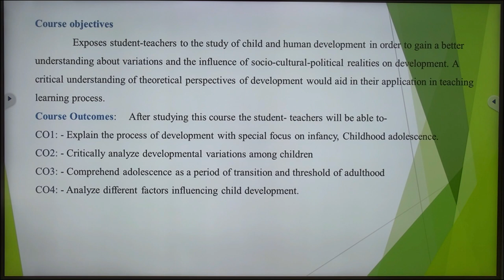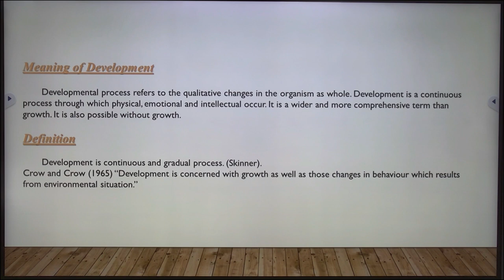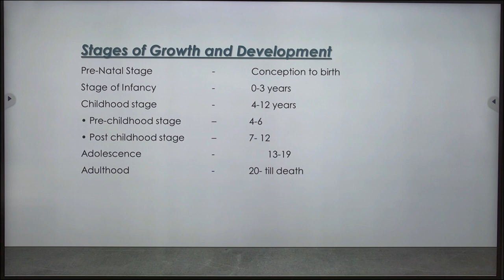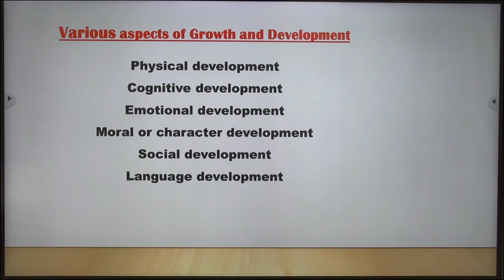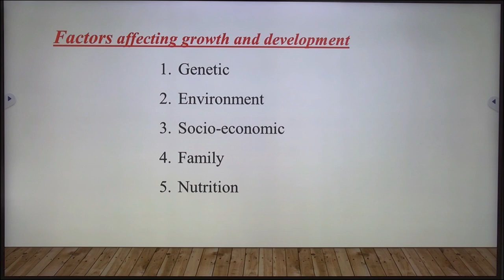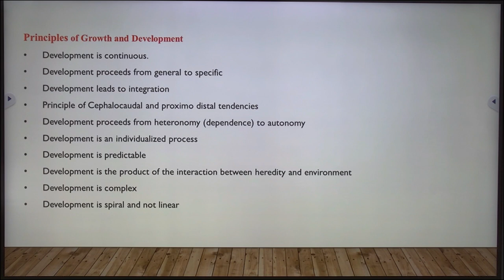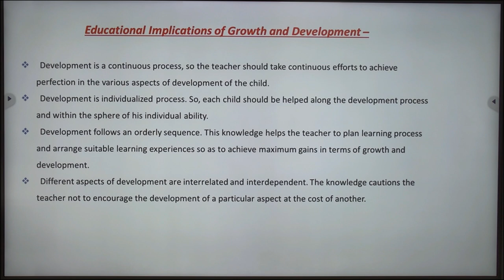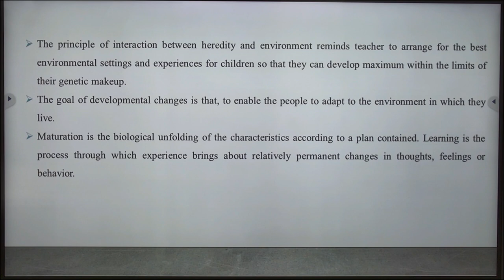Course Title : Human Growth and Development Program: B.Ed. SE (ODL) Presenter- Dr. Reetu Sharma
Course Title :   Human Growth and Development
                                 Program:   B.Ed. SE (ODL)
                                Course Code : B.Ed.  SE-01
                              Presenter- Dr. Reetu Sharma
                                   Assistant Professor
                                 UPRTOU, Prayagraj